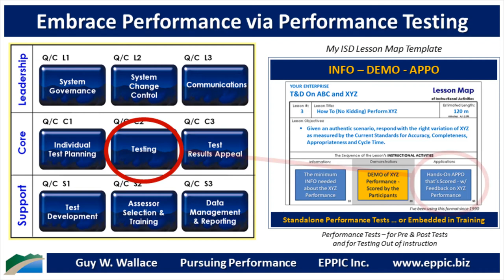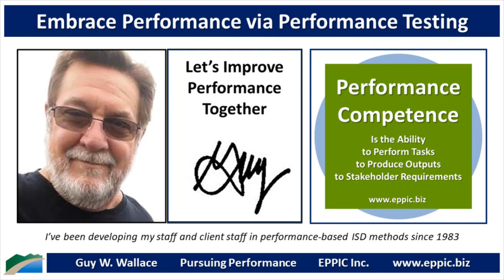Performance Testing Systems 01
Performance Testing - Go For Performance – 2020 Series 10-01

In 1987, my firm, Svenson & Wallace Inc., was hired to develop a Qualification & Certification System for a client operating one half of the oil field operations at Prudhoe Bay, on Alaska’s North Slope in the Arctic Circle.

The intent was to create a Pay Progression Program, where pay raises were tied to performance capability. The 2 unsuccessful efforts before our project had produced paper & pencil tests, something Oil Field Roughnecks did - not - like - at - all. We developed over 2200 Performance Tests for 20 target audiences of mostly technical staff, working with the Master Performers chosen by the target audience groups themselves. This series of short videos will review the entire System that we designed and developed and tested.

Performance Testing - It’s ALL - about Performance. And demonstrated competence.